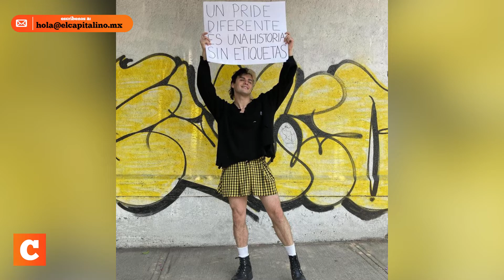La hermanastra fea de Shrek como referente de la comunidad LGBTIQ+